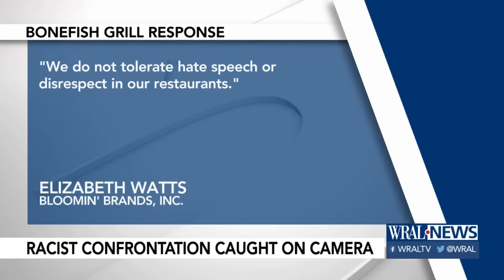White woman caught on camera calling black women the N-Word in North Hills, Raleigh restaurant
Dinner at a Raleigh  restaurant ended in accusations and a racial slur. The woman who uttered it says she would say it again.

RALEIGH, N.C. — Chanda Stewart and Lakesha Shaw said they were at Bonefish Grill with a friend when Nancy Goodman called them rude and complained that they were being too loud.

"We’ve had people come to our table and say, 'Hey, you girls look like you’re having fun. We want to join you,' but never to come to my table and tell me I’m rude," Shaw said Wednesday.

Goodman's remarks irritated the women, and Stewart pulled out her cellphone to record Goodman in the restaurant as they expressed their displeasure with her.

"We're paying for our food just like everyone else, and she told us that we are the rudest people," Stewart says in the cellphone video.

Goodman is then seen pulling out her own phone and walking around some tables to confront the women.

"I've got real good friends who are black, and I love them," Goodman tells the women.

"We never said anything about color," Stewart responds.

"You're too loud," Goodman says.

"In your opinion," Shaw replies. "Let me show you my money. It's just as green as yours."

"Why are you so stupid (racial slur)?" Goodman tells Shaw as she walks off.

"Do you call your black friends [that]?" the women ask her.

Goodman shakes her head, and as she picks up her purse to leave, says, "They're not like you."

Shaw and Stewart were still stinging from the slur.

"[I'm] still trying to wrap my head around it all," Stewart said. "It’s disheartening, it is. But this is the society that we’re living in right now."

"I don’t care how you feel like we should have been acting," Shaw said. "If I was standing on the table with three heads in a purple jumpsuit, nothing justifies you to come to my table and call me a stupid (racial slur)."

Goodman said Wednesday that she should have handled the situation differently.

"Looking back on it now, I wish I would have asked the waiter to ask management if they would just quiet down," she said. "Instead, I went off on them, which I shouldn’t have done. But I had had it. It was out of my control to calm down my anxiety."

Still, she said she knew the slur was offensive and wasn't sorry she used it.

"I’m not going to say I’m sorry to them because they kept pushing at it," she said. "I would say it again to them. They are the rudest individuals I have ever seen."

Shaw was stunned when she learned Goodman was ready to use the slur again.

"The fact that you’re willing to say you will repeat that again shows me the hate that you harbor in your heart for the black African-American race," she said. "I don’t care what color I am. Give me the respect of being a human being, just like everyone else deserves."

Goodman said she's not racist.

"I have many black friends, and I have never encountered three people that ugly in a bar," she said. "I wish those women well, and maybe there’s a lesson learned for them, too, that you don’t disrespect an elderly person."

On Wednesday evening, in a post on her Facebook page, Goodman apologized "to my family, friends and other patrons in the bar at North Hills Bonefish."

Shaw and Stewart said they have no plans to return to Bonefish Grill, saying a manager should have stepped in after Goodman first went to their table to complain. Instead, they said, a waiter told them that everyone could have handled themselves differently.

Bonefish Grill officials are reviewing the incident, according to Elizabeth Watts, a spokeswoman for the restaurant chain's parent company, Bloomin' Brands Inc.

"We are a place for all people to gather for good food in a comfortable atmosphere, including positive interactions among guests. We do not tolerate hate speech or disrespect in our restaurants," Watts said in a statement. "We are reviewing the incident to see how we can do better at de-escalating something like this in the future."